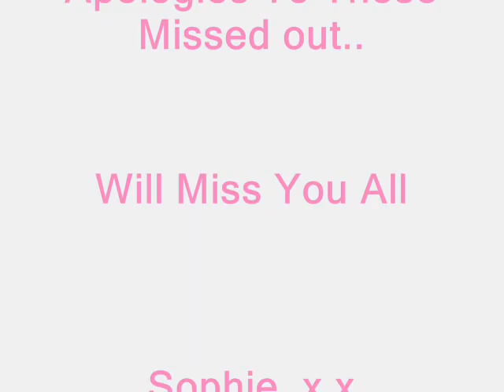Crookhorn leavers 2008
To all of my friends at Crookhorn